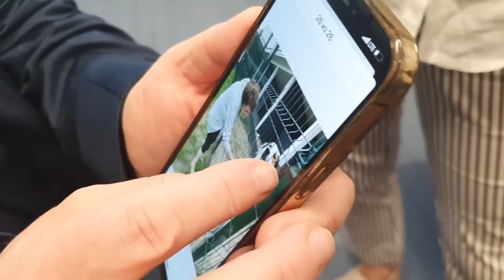🍉 Активісти з Херсону привезли Порошенку кавун в офіс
🍉 Перший херсонський кавун цього року.

Із доставкою прямо з Херсонщини в Київ від нашої Оксани Погомій. Поки їли, розмовляли і згадували.

Оксана — про те, що її мама, корінна жителька Херсону, розповідала, як в дитинстві вони скидали з дахів кавуни, які привозили на конях, щоб одразу дістатися до найсмачнішого.

Тоня, керівниця ГО Справа Громад, як у її дитинстві в Кишиневі вони чекали саме на херсонські кавуни.

А я, як ми з нетерпінням щороку чекали баржу з Херсону, доверху вантажену стиглими красенями прямо з баштанів.

Оскільки куштували цього року вперше, традиційно загадали бажання.

Не зговорюючись, одне на всіх. Якнайшвидше їсти кавуни на лівому березі Херсонщини!